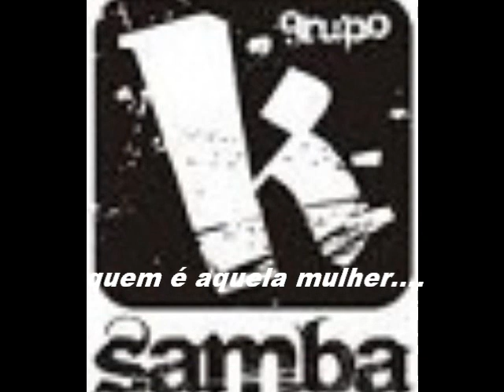grupo K-samba caxias_quem é aquela mulher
musica de trabalho o grupo k-samba